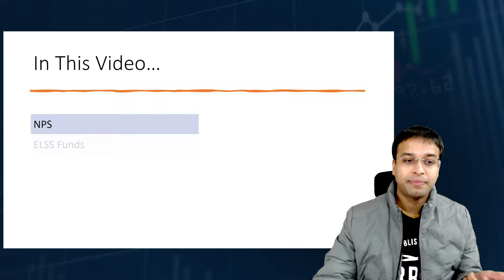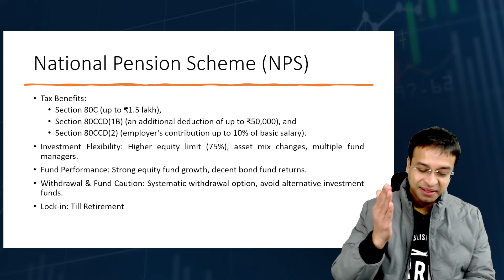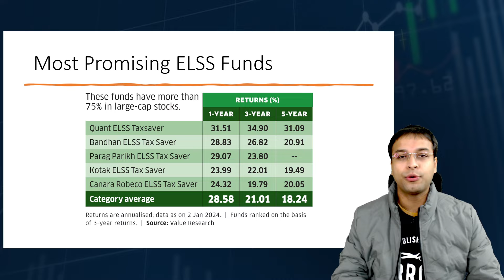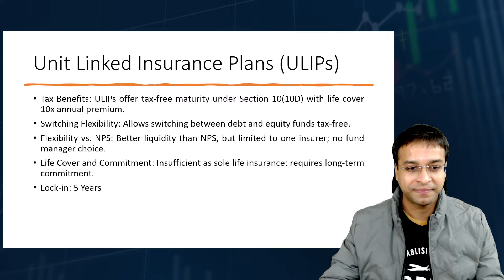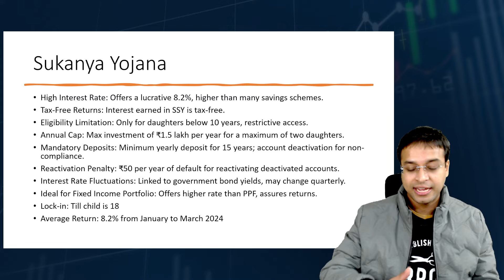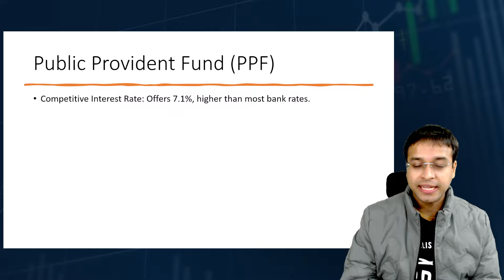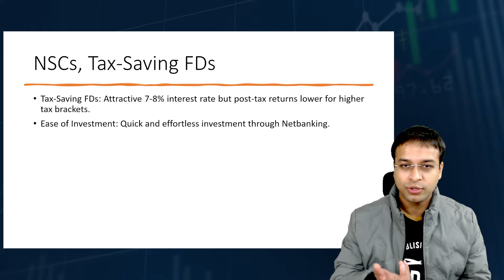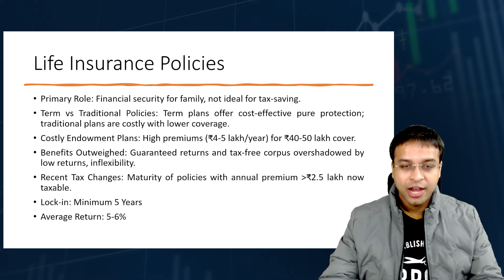Best Ways to Save Tax in 2024 | Tax Planning Detailed Guide | CA Nishant Kumar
🔍 Looking for the best ways to save tax in 2024? You've come to the right place! Join CA Nishant Kumar, your trusted finance influencer, as he dives into the most effective strategies for tax planning in 2024. 📈 Whether you're a seasoned investor or just starting, this video is packed with valuable insights on personal finance, taxation, and stock market investing. From Retirement Mutual Funds to ELSS, ULIPs, NPS, and more, we cover all the key areas to help you make informed decisions. 💰 Don't miss out on maximizing your savings and minimizing your tax liabilities. Watch now and stay ahead in your financial journey!

3. ULIPs:
4. Senior Citizens’ Savings Scheme
7. Public Provident Fund (PPF)